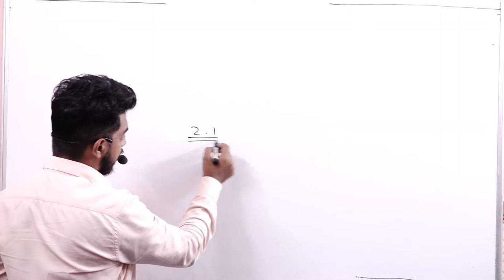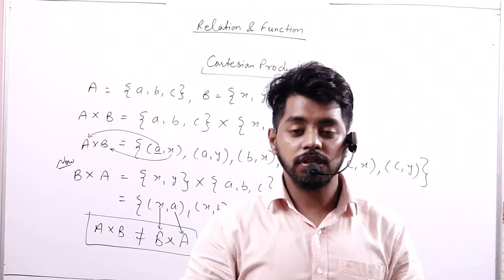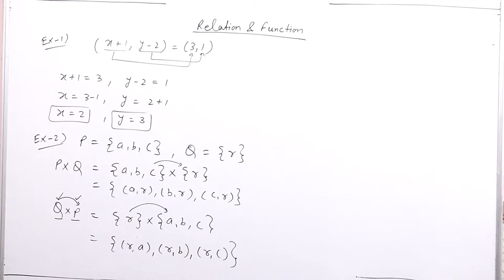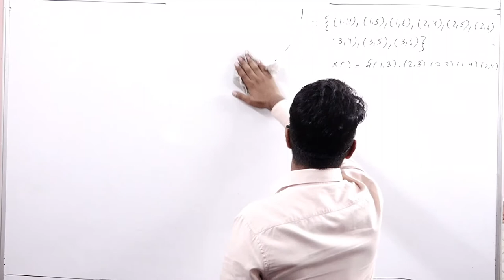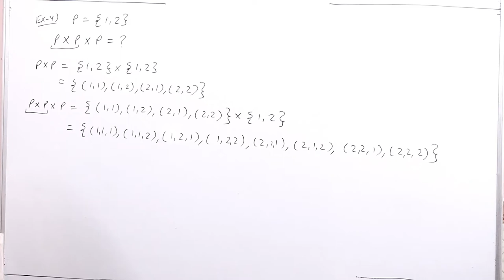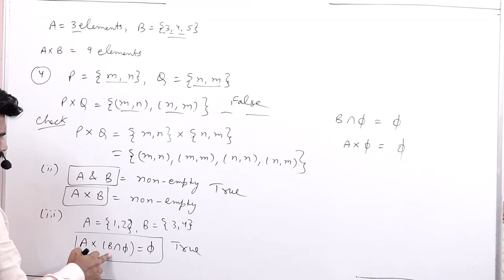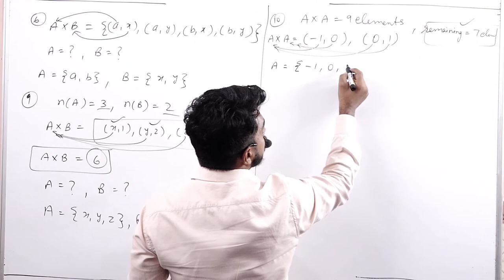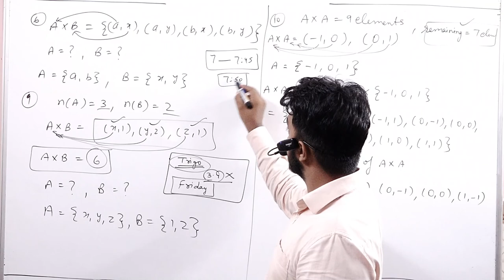Relation and Function || Part 1 || 11th class